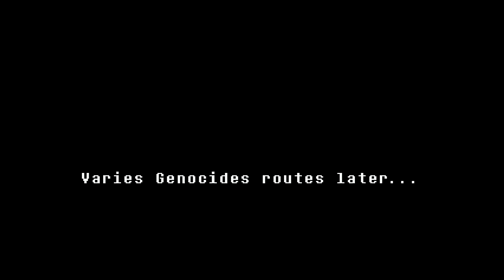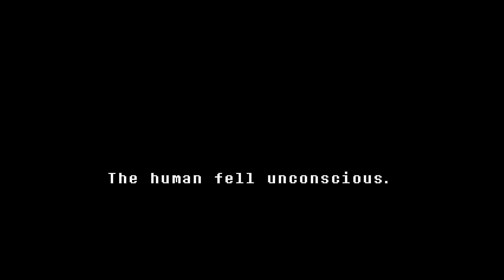Undertale - Last Breath Sans PT1 (reviving the channel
the one and only handsome man has returned, attempting to revive the channel. this is a fan made Undertale game, based of the genocide route. please leave a like and subscribe for PT2!!! it will also support the channel and will be highly appreciated!